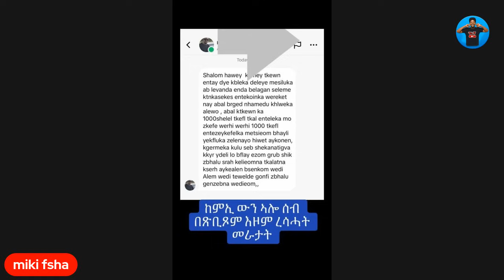🔵ኣባላት ብርጌድ ንሓመዱ ጻዊዒት ብሓይሊ ገዘብ ኩፈሉ መራ ናታ ጋል ሳሕል መንግስቲ ሱዳን ንኤርትራ ኣመስጊኑ06//09//2024